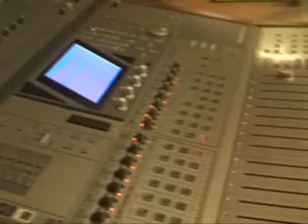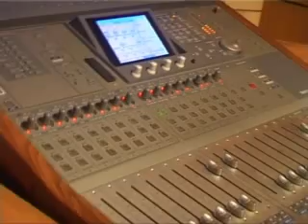Song recording for film Bikers Gang